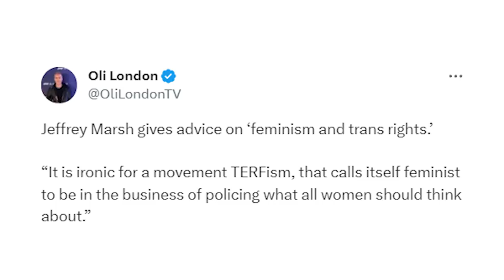Jeffrey Marsh Lectures Women In AWFUL Latest TikTok Video…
0:00 Intro - Almost at 50K!
0:49 Jeffrey Marsh TikTok

Today I am discussing Jeffrey Marsh causing a stir on social media again by claiming that feminists need to team up with trans people to go against forces that oppress them, that in itself doesn't make a lot of sense and we discuss it all in this video! The, Jeffrey Marsh exposed, videos seem a long while ago now and reacting to, Jeffrey Marsh TikTok compilation, is something I never thought we’d do again.